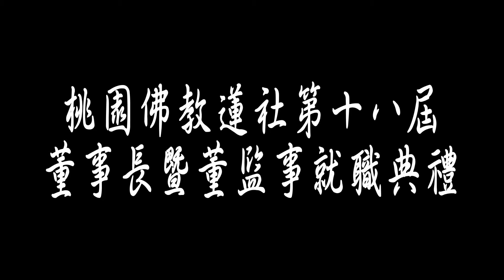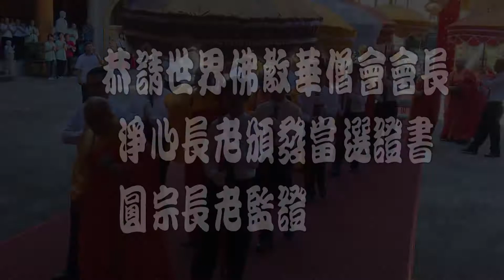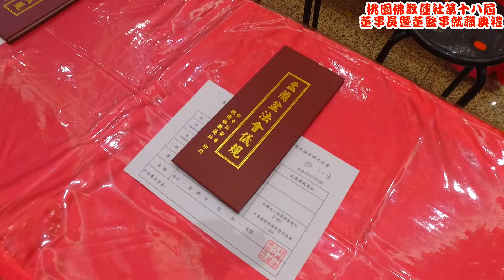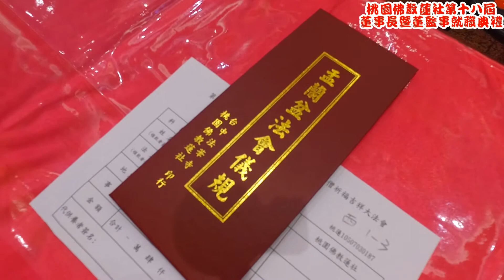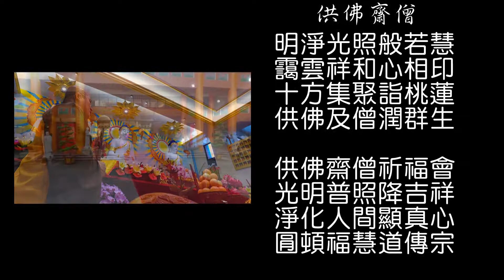1050703桃園佛教蓮社第十八屆董事長暨董監事就職-啟建供佛齋僧